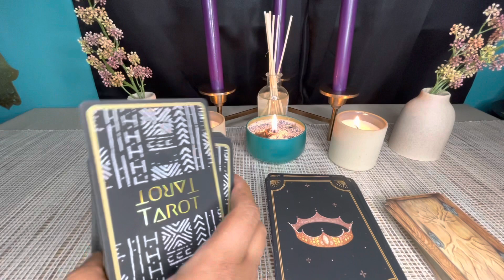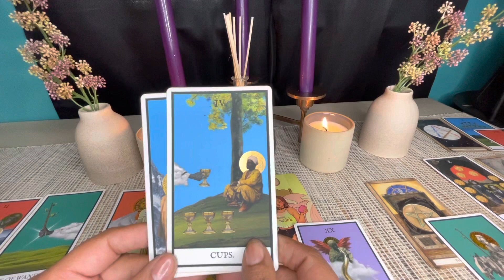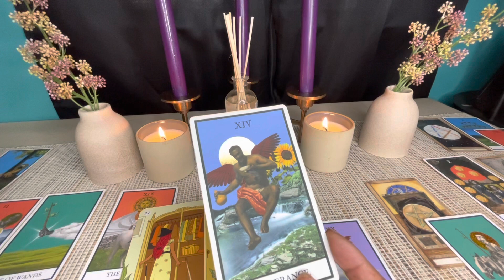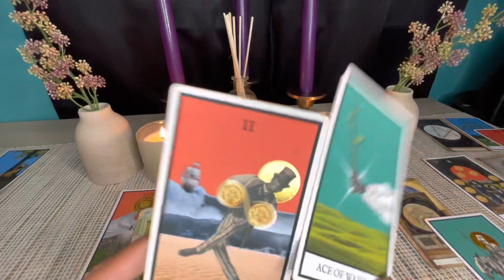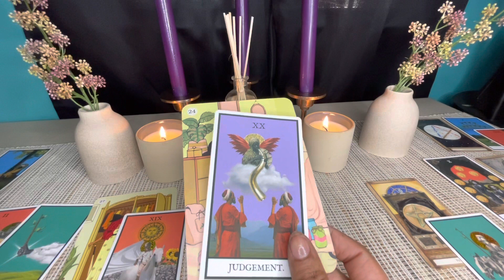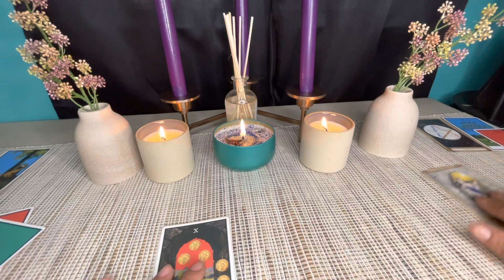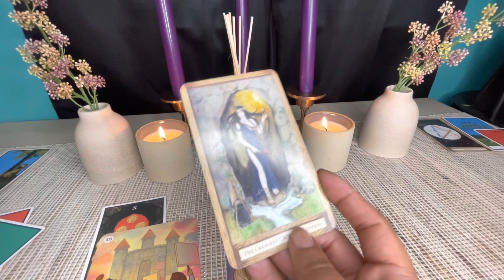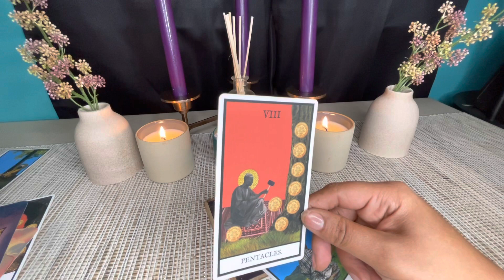Aries 2022 Tarot Reading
To book a reading or for spiritual supplies visit our

Check your rising and moon sign